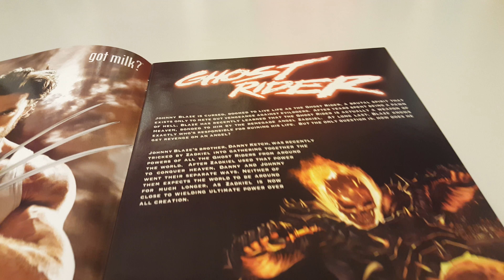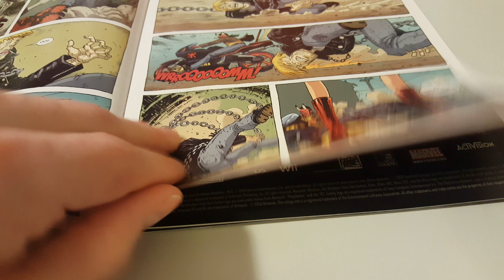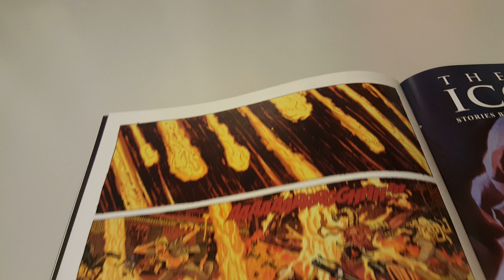Ghost Rider Vol 6 Issue 35 Overview